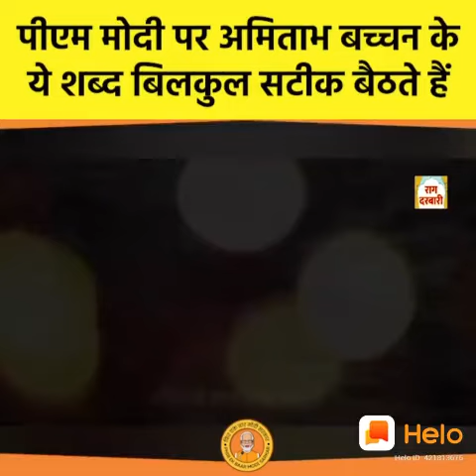Prime Minister Narendra Modi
Amitabh describes PM Narendra Modi - 2020